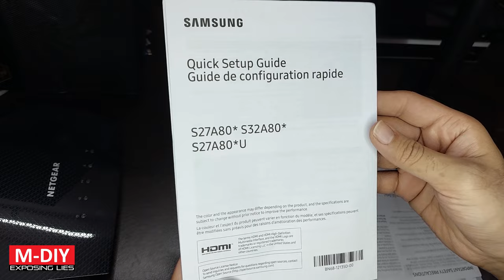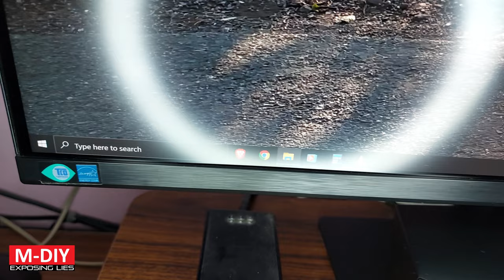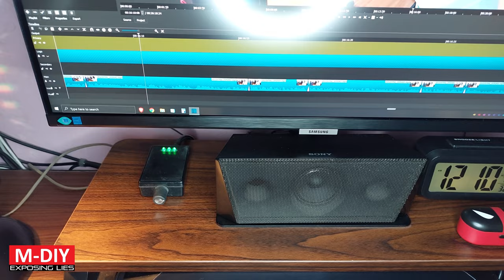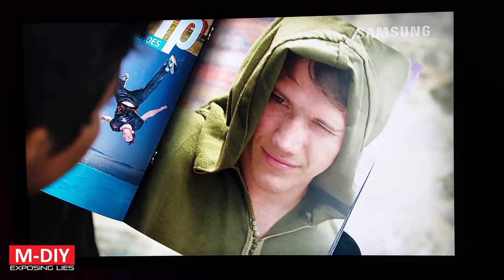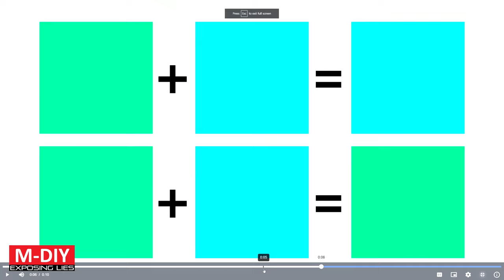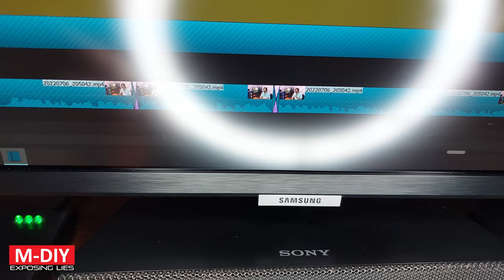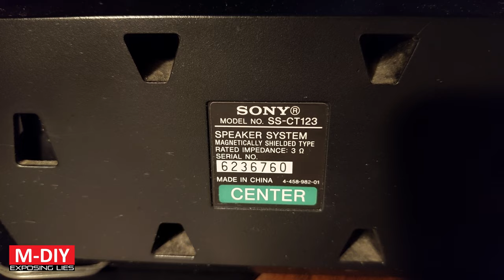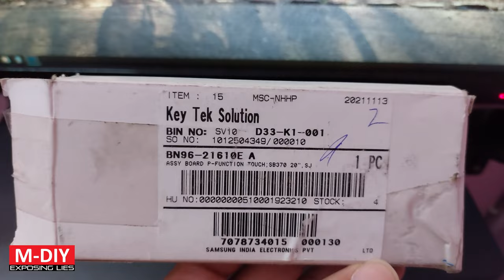Samsung Viewfinity 80 Series S8 27" 4K Ultra HD IPS LED Monitor (Unboxing Review + Installation)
Samsung S8 LS27A800NMWXXL 80 Series 4K ultra HD 27 inch IPS monitor offers best picture quality amongst the competitors and offers various features like Picture-In-Picture modes, eye protection settings to reduce eye strain, auto brightness feature which increases contrast and provides excellent dark scene performance despite being an IPS panel.

Color reproduction is perfect, which is expected for an IPS panel and viewing angles too are amazing. Weight is on the heavier side and coil whine is unfortunately present which can be heard from near, but for most of the people, it should not be an issue.

Samsung offers better picture quality and warranty as compared to LG in monitors. If compared with Philips, this monitor supports VESA which is a positive.

Links for buying:

~~~Samsung~~~
80 Series 27 inch 4K 60Hz IPS LED
80 Series 32 inch 4K 60Hz VA LED
70 Series 27 inch 4K 60Hz IPS LED
Odyssey 28 inch 4K 144Hz VA LED
Odyssey 24 inch FHD 144Hz VA LED
24 inch FHD IPS LED IPS

~~~Philips~~~
Non-Vesa 27 inch 4K 60Hz IPS LED

~~~LG~~~
27 inch 4K 60Hz IPS LED
27 inch 4K 144Hz IPS LED
27 inch FHD 144Hz IPS LED

~~~Belkin Surge Protector~~~
3 Socket
4 Socket
6 Socket
8 Socket

~~~Power Cable 6A~~~
Indian pin 1.8m
UK pin 1.8m

~~~BlueRigger Cables~~~
~~DisplayPort 4K 120Hz/8K 60Hz~~
6 feet
10 feet
15 feet

~~HDMI~~
6 feet

~~3.5mm to RCA Stereo audio~~
8 feet
12 feet
25 feet

~~~AmazonBasics Cables~~~
DVI To VGA

~~~AmazonBasics Monitor Stand~~~
Single monitor
Double monitor

~~~Cable Organizing Velcro Straps~~~
Gizga Cable Ties Strap 10m
Gizga Cable Ties Strap 7m

~~~Bosch Drill~~~
GSB 501 500W (with hammer)
GBM 13 RE 600W (no hammer)

0:00 Unboxing overview
2:37 Use well built 6A power cords instead of 15A converters
3:29 BlueRigger display port cable supports 4K 120hz
4:02 Assembling monitor components
4:26 Mounting speakers to avoid electromagnetic interference
4:52 Plugging in cables and receivers
5:35 Keep enough slack while organizing cables to avoid stressing sockets
5:57 Center channel fits well below the monitor
6:14 Build quality, finish and looks
7:07 Swivel, height, tilt and rotation adjustment
7:38 Monitor stand is well dampened and has sufficient preload
8:12 Monitor base is flat and helps to place center channel speakers
8:28 Power supply is in-built
8:48 IPS panel picture quality is amazing
8:59 IPS glow Vs IPS bleed and tips to reduce IPS glow for best contrast
10:06 Brightness, contrast and anti reflection coating
11:48 HDR color reproduction
12:04 Viewing angles are excellent
12:30 Refresh rates, gaming performance and ghosting
13:31 10-bit panel (8bit + FRC)
14:31 Connectivity options and in-built USB hub
15:23 Control buttons and power LED
16:15 Panel size and IPS panel availability in different sizes
17:05 VESA compatibility is important
17:59 Weight
19:13 Thermals
19:33 Noise levels
20:07 Wake up time is slow
20:32 Power consumption
20:50 Don't place powerful speakers near monitor
21:49 Warranty policy
21:53 IPS VS TN Vs VA panel comparison
22:53 Using TV as a monitor
23:10 Service quality
23:45 Samsung Vs LG monitors and TVs
24:43 Conclusion
25:06 Price and purchase information